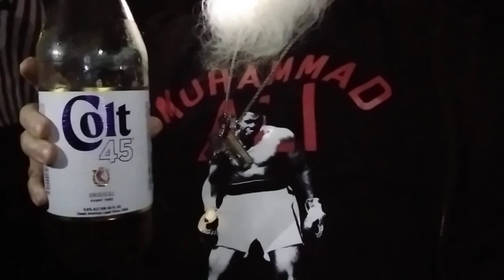I Wasn't Even Trying